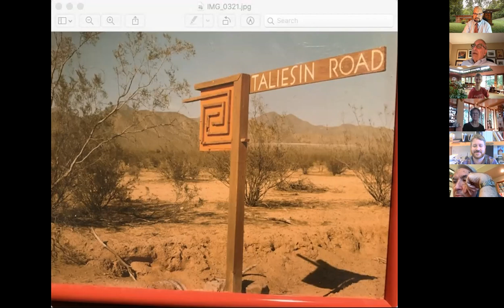Frank Lloyd Wright: Through the Eyes of a Guide (August 18, 2021)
**VIDEO INTRO CORRUPTED - FIRST FEW MINUTES DELETED**
Join host Timothy Totten of Architecture Travel Companion and a number of guides/docents from various Wright sites around the country for a look at the famed American Architect through the eyes of those who guide tours at his creations.
From their favorite stories about Wright to the most interesting places to relax when guests aren't around, the docents will share their experiences of sharing the story and artistry of Frank Lloyd Wright with the public. With his impressive live interview skills and a pile of photographs, Totten will coax fun stories and poignant insights out of those who get up close and personal with Wright buildings on a daily basis.
A former docent himself, Totten will share experiences from his time at Florida Southern College in Lakeland, Florida as well as his favorite interactions with docents around the Wright community.
The lineup includes Michael Perrino (Taliesin West), Kathryn Collins (Gordon House), Nathan Allaire (Cedar Rock), Brock Stafford (Taliesin) and Price Connors (Price Tower).